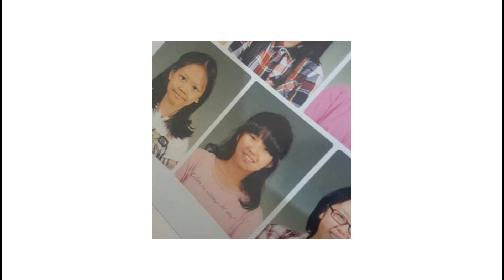"PREDEBUT PHOTO AND VIDEOS" (G)I-DLE SOYEON